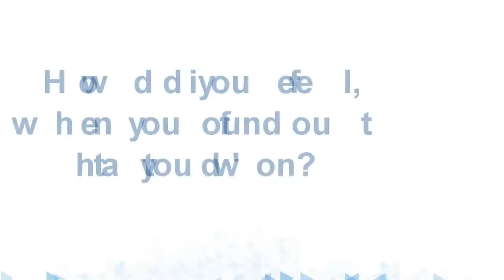BBB Torch Awards - Bannister Honda on LifeStyle Channel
About Bannister Honda

Our team here at Bannister Honda strive to not only meet, but exceed our customer’s expectations upon every visit. Our goal is to ensure that each and every customer leaves our dealership completely satisfied. You should expect to be treated with honesty, integrity, and professionalism. We want Bannister Honda to be your “One Stop Automotive Shop”. We assure that you will be impressed with our team and the exceptional service you will receive at our dealership.

Bannister Honda was established in August of 2012, when Pat Loehndorf teamed up with the Bannister Automotive Group to purchase the Honda Dealership formally known as “Sunshine Honda”

Both the Bannister Automotive Group and Pat, have many years of Automotive Dealership experience Selling, Servicing, and Repairing customers vehicles in the Okanagan, Lower Mainland, and beyond.

We will continue to be committed to the Northern Okanagan and the fine city of Vernon, and “Thank You”, our customer’s for the opportunity to service you today, and for many years to come.